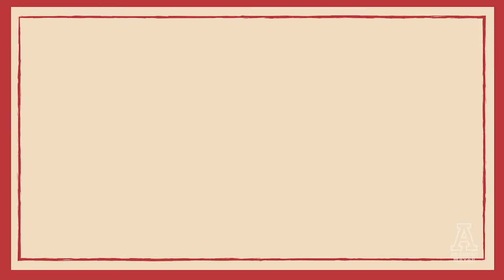05 Rock Sinfónico Anáhuac Vol. 1: The great gig in the sky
Compositores: Richard Wright - Clare Torry
Interpretan: Alexa Schlamme - Karen Mena - Andrea Bernés